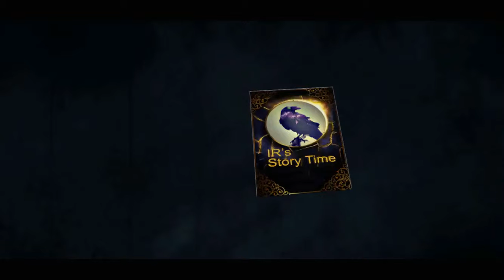Always Sometimes Monsters Story Time #19 I Didn't Touch Myself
I want some props like really i want some points for not doing that in this house even though I really probably need to.